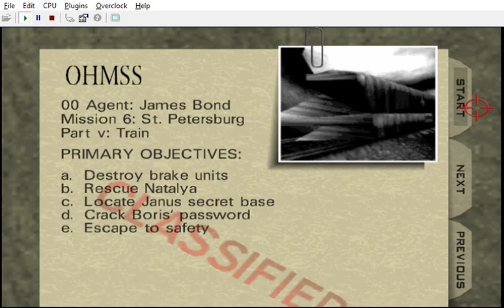GoldenEye: Mod: EZPZ: Version B: Drone boost at the start + body armors + possible boxes' boosts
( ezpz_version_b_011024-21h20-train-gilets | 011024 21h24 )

Choosing the moment you would skip the cutscene would let you more room to destroy the boxes in front of you, and you might grab a body armor there, if not, no worries, a ton of body armors in first two rooms.

EZPZ mod: EZ as A-B-Z

= version A = vanilla with some modified weapons, compatible with randomiser, you might spend some time pressing A button to switch between randomised weapons ? ( I'm trying hard to justify why it's called A here )

= version B = no gadgets, B button to fill most of objectives ( activation ), different ways of filling objectives, explosions boosts / drone boosts

= version Z = kill everyone ( including all NPC, so need to re-kill some of them, as they just don't want to die ( hello, Natalya ) ) and destroy everything = Z button gameplay

It also implies some indestructible stuff and invincible NPC would no longer be in version Z. Z is thought to be like a brutal old school shooter. No morality, no objectives.